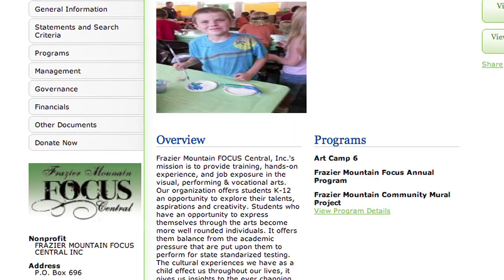Frazier Mountain Focus Central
To find, learn about, and give to local charities like this one, visit kernfoundation.org and click on Nonprofit Search.

Kern Community Foundation supports Frazier Mountain Focus Central's mission to provide training, hands-on experience, and job exposure in the visual, performing and vocational arts to students K-12.

Produced through the facilities of KETN, a service of the Kern County Superintendent of Schools.

Executive Producers - Kern Community Foundation
Coordinator of Media Services and KETN - John Lenko
Director and Producer - Brian Puckett

Supported by a grant from The James Irvine Foundation. The James Irvine Foundation is a private, nonprofit grantmaking foundation dedicated to expanding opportunity for the people of California to participate in a vibrant, successful and inclusive society.